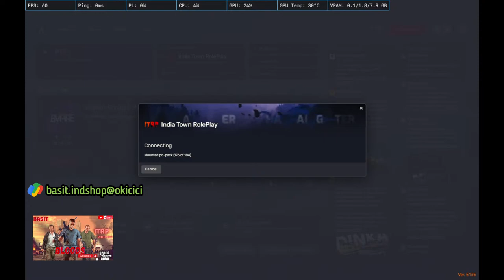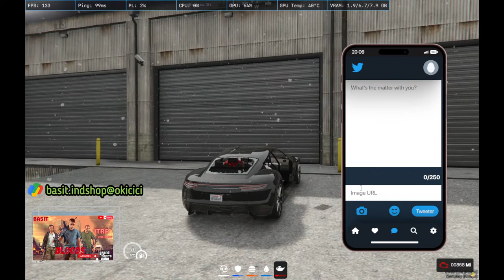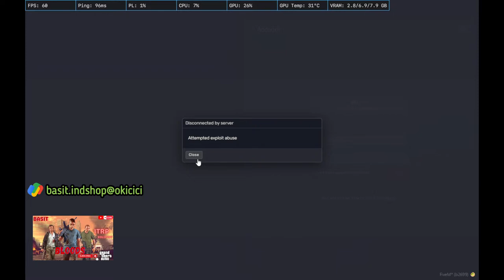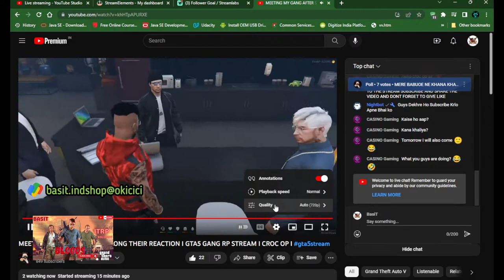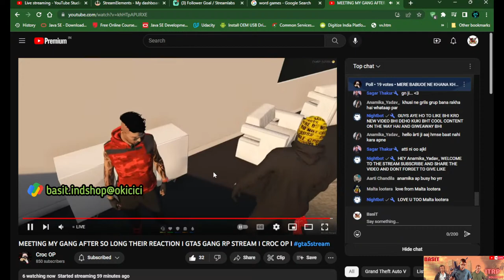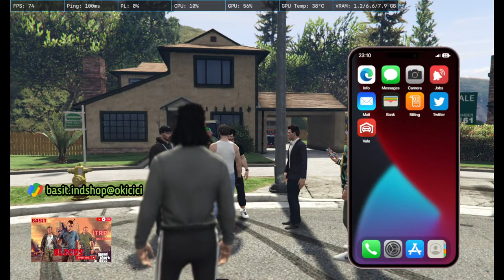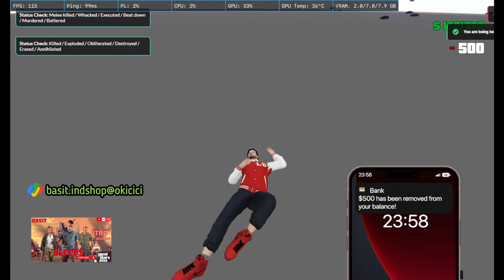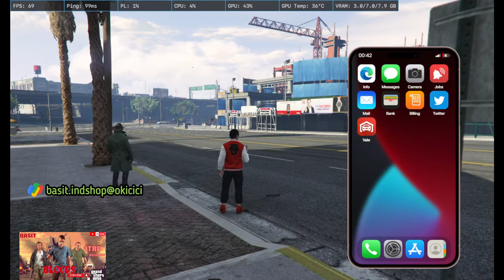Let's do quality roleplay | GTA RP in ITRP | FULL MASTI @basit01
gpay = basit.indshop@okicici

@S8ULGG  and @sc0utOP  is ❤️❤️❤️❤️